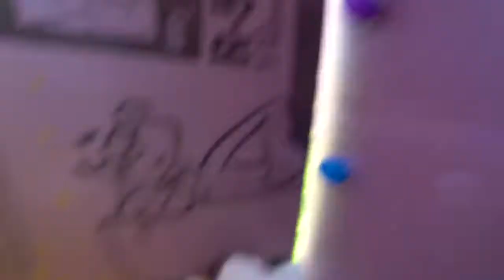Lucas and Marcus! 100 Mystery Buttons Only 1 Will Let you ESCAPE!